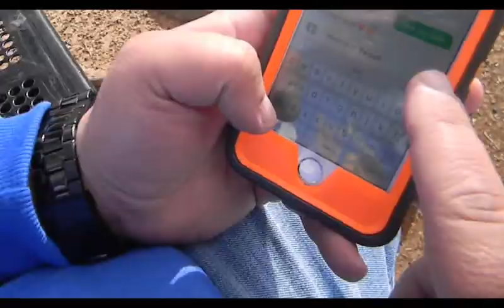COUPLES WORKOUT ROUTINE | OUTSIDE WORKOUT| +POST WORKOUT MEAL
Whats up,
in todays video we show you our workout routine. we hope something in this video is inspiring, encouraging, or just entertaining. thanks for all the love and support! special thanks to T.Bell and Ja'von White for the music in this video! find them on Instagram and you tube!
T. Bell - "You Can"
Ja'Von White- "Lamont Beat (featuring lil Jay)
NANDO AND CHIYA